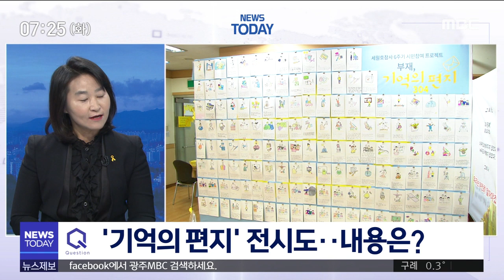[뉴스투데이](이슈인) 세월호 참사 6주기 추모 "함께해요"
(앵커)

세월호 희생자들을 기리는 추모분향소가
오는 18일까지 광주YMCA 백제실에
마련됩니다.

코로나19 확산을 우려해
행사는 진행되지 않지만,
희생자를 한명, 한명 호명하는 편지들을
분향소에 전시해 추모하고 있는데요.

세월호 광주시민상주모임 측
박미자 씨와
좀 더 자세한 이야기 나눠보겠습니다.

안녕하십니까. (안녕하십니까)
질문 1)

광주YMCA에 마련된
추모 공간은
현재 어떻게 운영되고 있습니까?

답변 1)
어디서, 언제까지, 운영시간, 코로나19 대비 등 안내...30"
질문 2)

전시를 위해서 시민들한테 미리 편지를
받았는데,

가장 기억에 남았던 편지 내용은
어떤 거였습니까?

답변 2)
...30"
질문 3)

광주 시민상주모임과
세월호 유가족들은 그동안,

팽목항에
세월호 기억공간을 건립해야 한다고
이야길 해왔는데..

현재는 어떻게 진행 중입니까?

답변 3)

진도군 '팽목항 옆 1km 떨어진 서망항 안전체험관 건립 내에...'.. 관련 내용 어떻게 진행되고 있는지 ...30"
질문 4)

'진상 규명'과
'책임자 처벌'은 그동안 여러차례
이야기가 나왔지만

이를 이루기 위해,
앞으로의 과제는 뭐라고 보십니까?

답변 4)
.30"
질문 5)

코로나 19 때문에,
추모 행동도 온라인으로 진행되죠.

시청자들도 참여할 만한
내용이 있으면 알려주시겠습니까.

답변 5)
- 4.16 공동행동 (4월 16일 4시 16분 오후) 묵념, 온라인 추모 간단 소개

- 우리동네 추모행사 소개 ***CG판 준비됨
(마무리 인사 후) 말씀 잘 들었습니다.